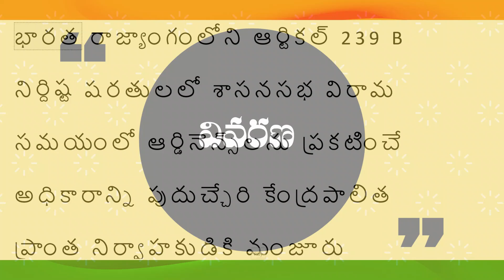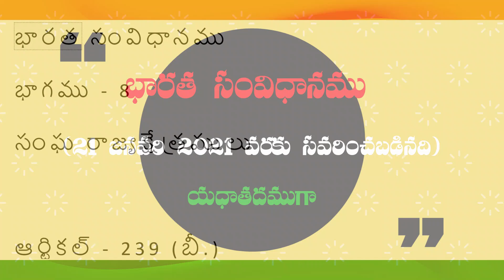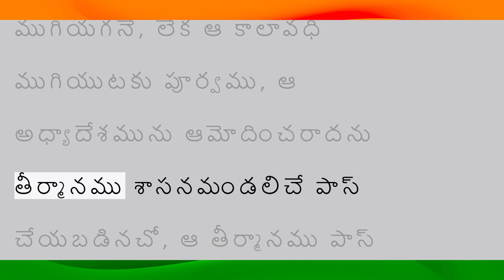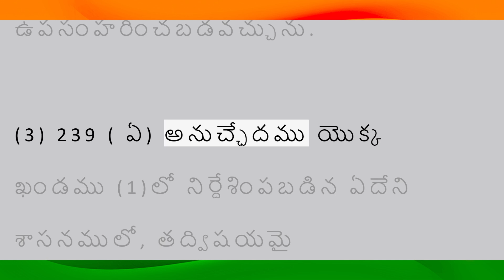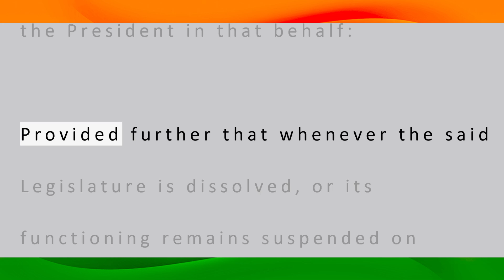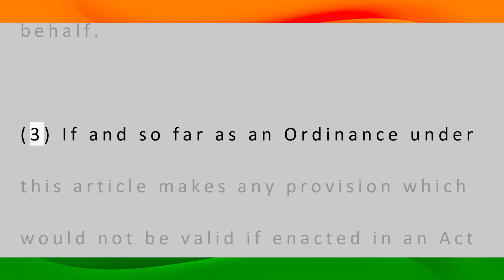భారత రాజ్యాంగం | Article-239B | వివరణతో| ప్రతిరోజు ఒక ఆర్టికల్ విందాం, మరియు షేర్ చేద్దాం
ఆర్టికల్  - 239 (బీ.)
 శాసనమండలి యొక్క విరామ కాలములో అధ్యాదేశములను ప్రఖ్యాపనచేయుటకు పరిపాలకునకు గల అధికారము.

 (1) ఏ కాలములో నైనను [పుదుచ్ఛేరి] సంఘ రాజ్యక్షేత్రము యొక్క శాసనమండలి అధివేశనములో నున్నప్పుడు తప్ప ఎప్పుడైనను తాను వెంటనే చర్య తీసుకొనుట ఆవశ్యకమగునట్టి పరిస్థితులు కలవని ఆ రాజ్యక్షేత్రపు పరిపాలకుడు అభిప్రాయపడినచో ఆ పరిస్థితులలో ఆవశ్యకమని ఆయనకు తోచునట్టి అధ్యాదేశములను ఆయన ప్రఖ్యాపన చేయవచ్చును:

అయితే అట్టి అధ్యాదేశమేదియు, తద్విషయమై రాష్ట్రపతి నుండి అనుదేశములను పొందిన పిమ్మటనే తప్ప, పరిపాలకునిచే ప్రఖ్యాపన చేయబడరాదు:

 అంతే కాక సదరు శాసనమండలి విఘటితమైనప్పుడెల్లను, లేక 239 (ఏ)  అనుచ్ఛేదము యొక్క ఖండము (1)లో నిర్దేశించబడిన ఏదేని శాసనము క్రింద తీసుకొనబడిన ఏదేని చర్య వలన దాని కృత్యముల నిర్వహణ సస్పెండు చేయబడియున్నప్పుడెల్లను పరిపాలకుడు, అట్టి విఘటన లేక సస్పెన్షను (తాత్కాలిక నిలుపుదల) కాలావధిలో ఏ అధ్యాదేశమును ప్రఖ్యాపన చేయరాదు.

 (2) రాష్ట్రపతి నుండి పొందిన అనుదేశములను పురస్కరించుకొని ఈ అనుదేశము క్రింద ప్రఖ్యావన చేయబడిన అధ్యాదేశము, 239 (ఏ) అనుచ్చేదము యొక్క ఖండము (1)లో నిర్దేశించబడిన ఏదేని శాసనములో తద్విషయమై పొందుపరచబడిన నిబంధనలను పాటించిన పిమ్మట తగురీతిగా అనుశాసించబడిన సంఘ రాజ్యక్షేత్ర శాసనమండలి యొక్క చట్టముగా భావించబడవలెను; కాని అట్టి ప్రతి యొక్క అధ్యాదేశము-

 (ఎ) సంఘ రాజ్యక్షేత్ర శాసనమండలి సమక్షమున ఉంచబడవలెను, మరియు శాసనమండలి తిరిగి సమావేశమైనప్పటి నుండి ఆరు వారముల కాలావధి ముగియగనే, లేక ఆ కాలావధి ముగియుటకు పూర్వము, ఆ అధ్యాదేశమును ఆమోదించరాదను తీర్మానము శాసనమండలిచే పాస్ చేయబడినచో, ఆ తీర్మానము పాస్ చేయబడిన మీదట, అధ్యాదేశము యొక్క అమలు ఆగిపోవలెను; మరియు

 (బి) పరిపాలకునిచే తద్విషయమై రాష్ట్రపతి నుండి అనుదేశములను పొందిన పిమ్మట ఎప్పుడైనను, ఉపసంహరించబడవచ్చును.

 (3) 239 ( ఏ)  అనుచ్ఛేదము యొక్క ఖండము (1)లో నిర్దేశింపబడిన ఏదేని శాసనములో, తద్విషయమై పొందుపరచబడిన నిబంధనలను పాటించి చేసిన సంఘ రాజ్యక్షేత్ర శాసనమండలి యొక్క చట్టమునందు అధిశాసించబడినచో ఏ నిబంధన అమాన్యమై యుండెడిదో, అట్టి ఏదేని నిబంధనను ఈ అనువ్ఛేదము క్రింది అధ్యాదేశము చేసినచో, మరియు అట్లు చేసినంత మేరకు అది ప్రభావశూన్యము కావలెను.

భారత సంవిధానము
భాగము - 8
సంఘ రాజ్యక్షేత్రములు

PART VIII
THE UNION TERRITORIES

ARTICLE 239 B.
Power of administrator to promulgate Ordinances during recess of Legislature.

(1) If at any time, except when the Legislature of the Union territory of Puducherry is in session, the administrator thereof is satisfied that circumstances exist which render it necessary for him to take immediate action, he may promulgate such Ordinances as the circumstances appear to him to require:

Provided that no such Ordinance shall be promulgated by the administrator except after obtaining instructions from the President in that behalf:

Provided further that whenever the said Legislature is dissolved, or its functioning remains suspended on account of any action taken under any such law as is referred to in clause (1) of article 239 (A) the administrator shall not promulgate any Ordinance during the period of such dissolution or suspension.

(2) An Ordinance promulgated under this article in pursuance of instructions from the President shall be deemed to be an Act of the Legislature of the Union territory which has been duly enacted after complying with the provisions in that behalf contained in any such law as is referred to in clause (1) of article 239 (A)

 but every such Ordinance—

(a) shall be laid before the Legislature of the Union territory and shall cease to operate at the expiration of six weeks from the reassembly of the Legislature or if, before the expiration of that period, a resolution disapproving it is passed by the Legislature, upon the passing of the resolution; and

(b) may be withdrawn at any time by the administrator after obtaining instructions from the President in that behalf.

(3) If and so far as an Ordinance under this article makes any provision which would not be valid if enacted in an Act of the Legislature of the Union territory made after complying with the provisions in that behalf contained in any such law as is referred to in clause (1) of article 239 (A) it shall be void.

CONSTITUTION TV
Presented
BY
SREEDHAR.G

TELUGU
BY
M. SAILAJA

and
Credits to
G. KODANDA PANI
G. SAKETH
G. VIKYATH